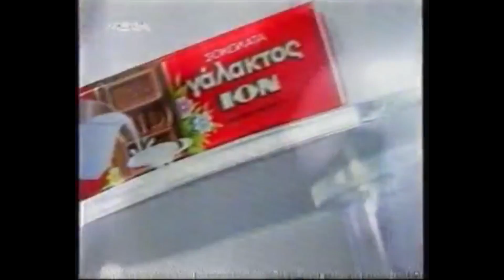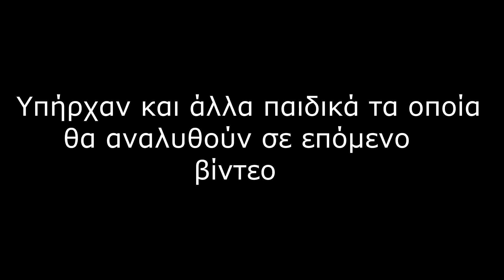Νοσταλγία παιδικής ηλικίας - CRINGE ALERT (γενιά 2000)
Θυμηθείτε, κλάψτε, κριντζάρετε, με όλα αυτά που μας μεγάλωσαν πάνω στα γόνατά τους!!!
Παιδικά, παιχνίδια , εκπομπές, τραγούδια και άλλα πολλά!!!

Τα άτομα που βοήθησαν στην πραγματοποίηση του video είναι τα εξής